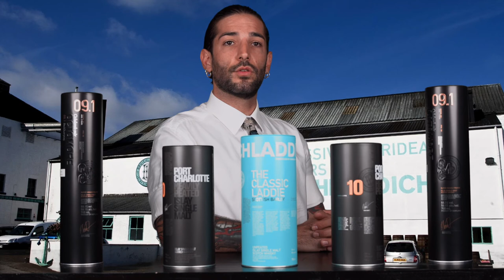Bruichladdich Whisky la distilleria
Aquavitae il miglior modo di bere Whisky
Acquista ora:
Produttore Marco Casavecchia Aquavitae
Regia albyfilm
Produzione becreart
Importatore Italia: Molinari
Con:  Marco Fedele
Drink Responsibly
DRINKiQ.com
Visita:
Tutti i diritti riservati Copyright
Visita:
Becreart :
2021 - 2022 Numero di licenza 26...